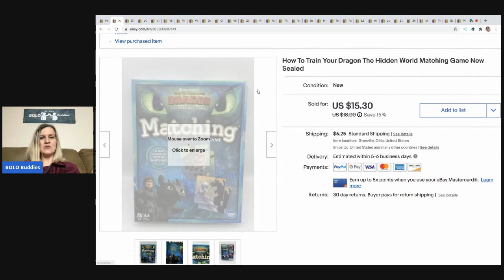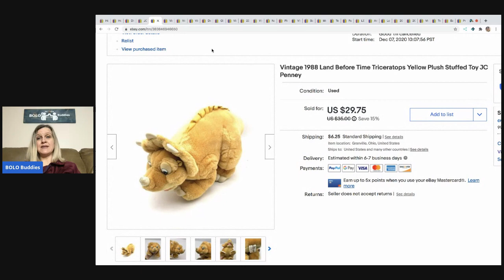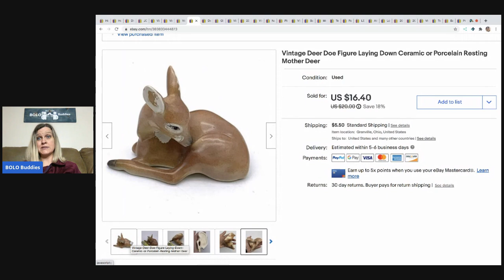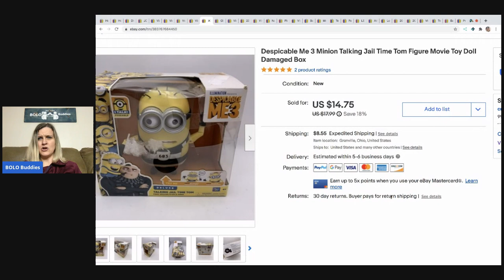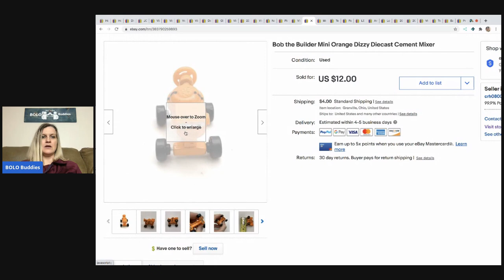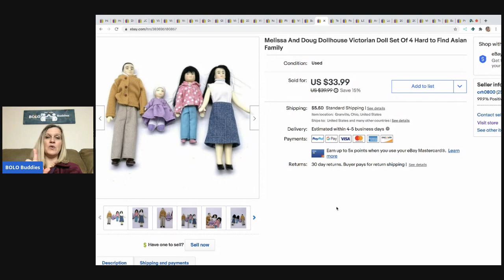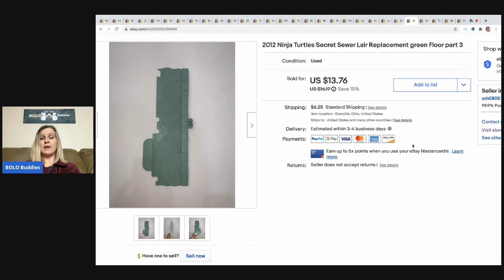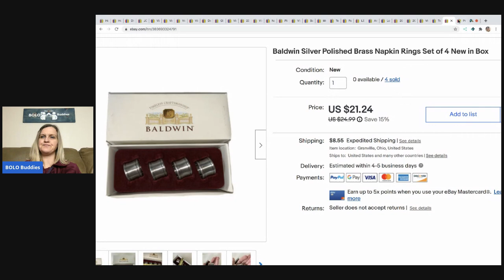29 Bread & Butter BOLOs I SOLD on ebay Easy to find items to FLIP for PROFIT What Sold!